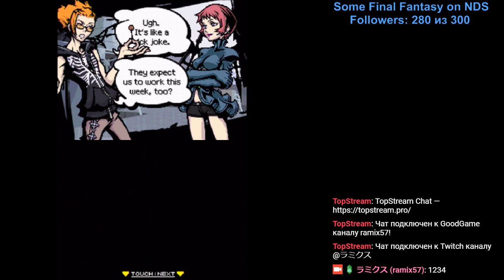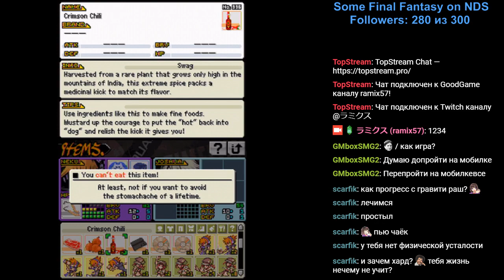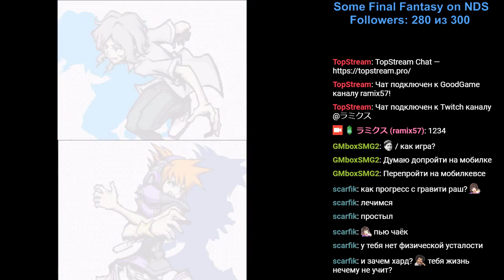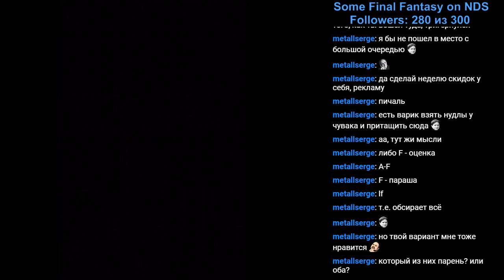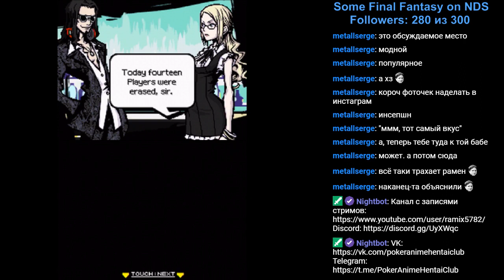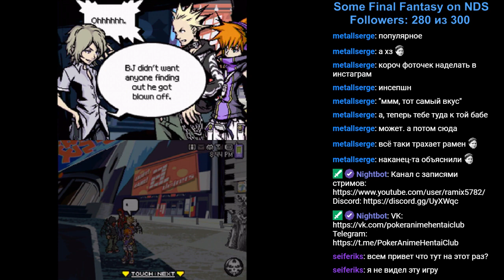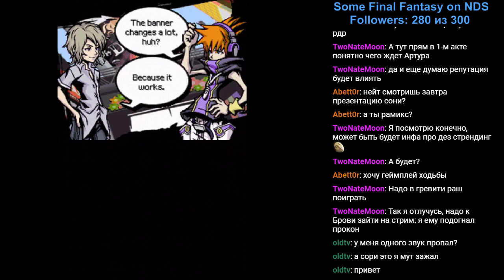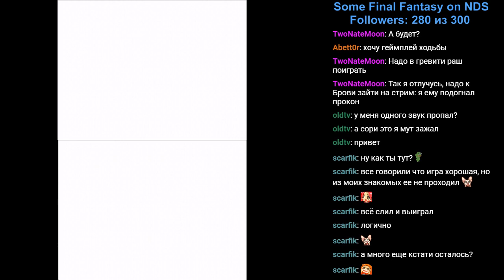RPGMania №61. The World Ends With You. День 2.